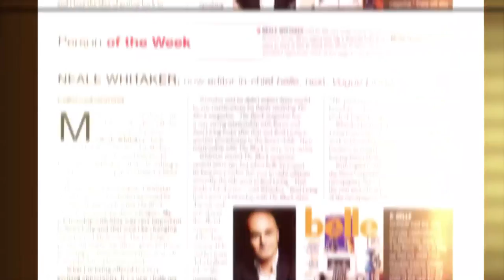Neale Whitaker SHOWREEL 2014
Neale Whitaker's showreel